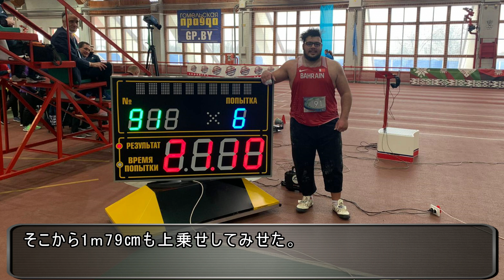アジアのライジングスター！Abdelrahman Mahmoudが砲丸投げで室内アジア新記録21.10m！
アブデルラーマン・マームードはバーレーンの砲丸投選手。2001年生まれの20歳でバーレーン記録保持者である。昨年は世界ジュニアが行われなかったこともあり、世界大会での実績はない。将来有望な選手であるが、一方で懸念事項もある。その内容とは…？

メッセージウインドウ：びたちー素材館